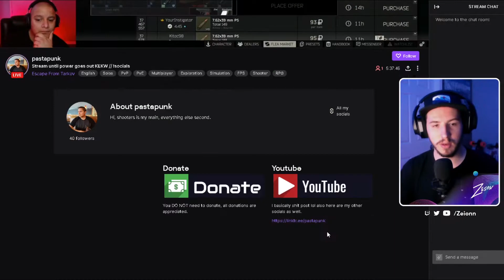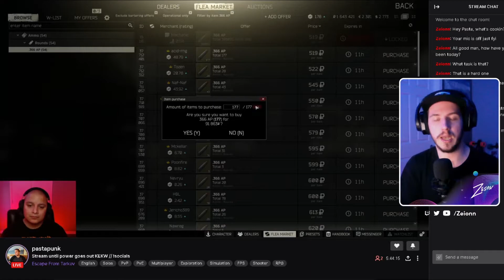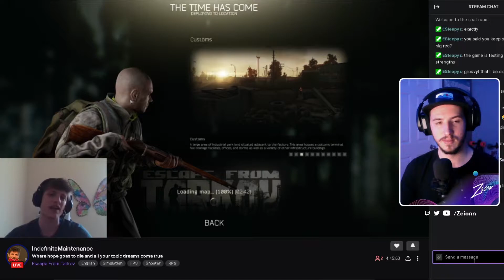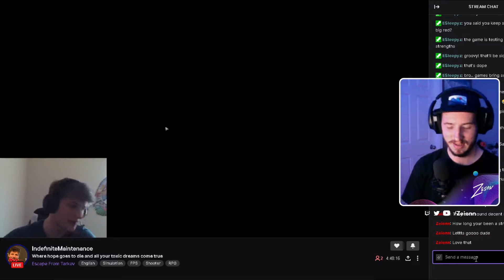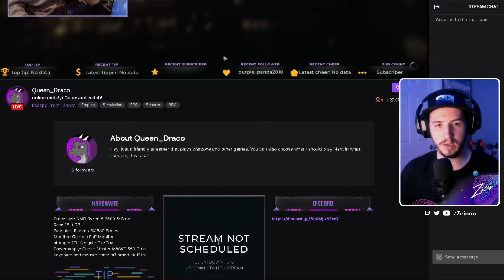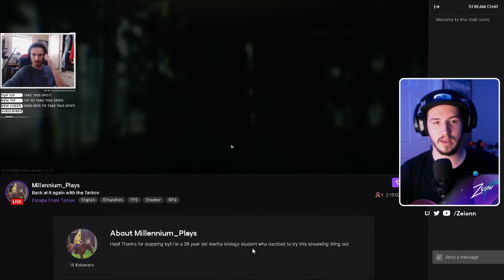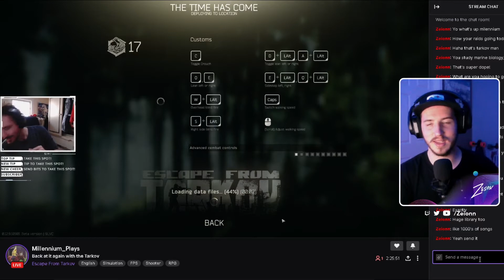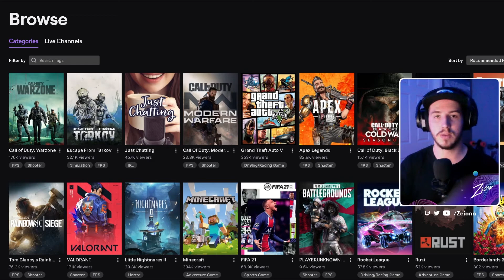Chatting To People With 0 Viewers On Twitch?! - Ep 01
I've decided to create a new series around finding smaller streamers and jumping into their chat to show some love and support! There are so many people that put a lot of time and effort into streaming and I wanted to help showcase all the cool and unique people you can meet. I hope you enjoy the video, I'll be doing more of these in the coming weeks.